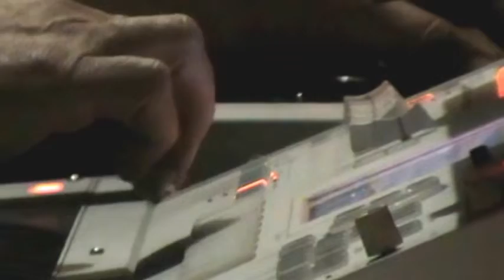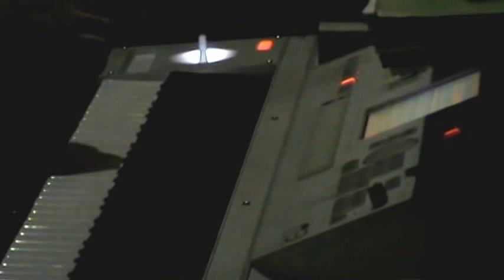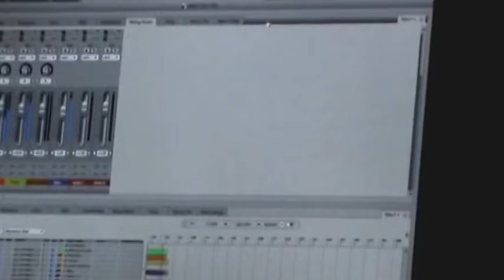FUSION VIRTUAL EN EL ANIVERSARIO DE SOUNDCHASER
Gran banda de rock fusión, jazz y grandes toques de prog. Presentación en el aniversario No. 6 de SOUNDCHASER